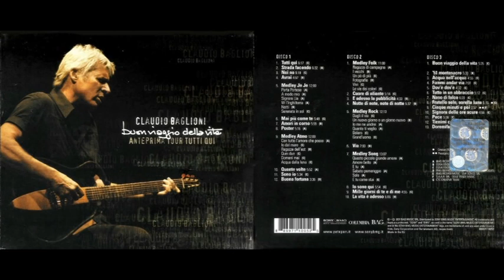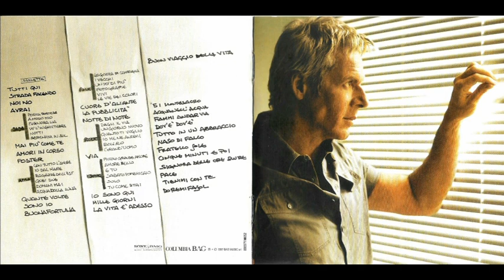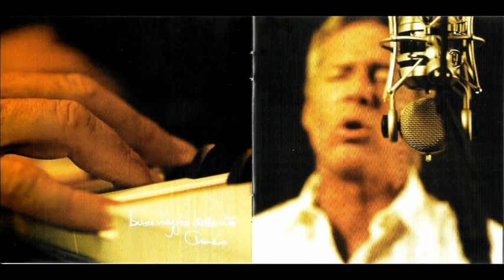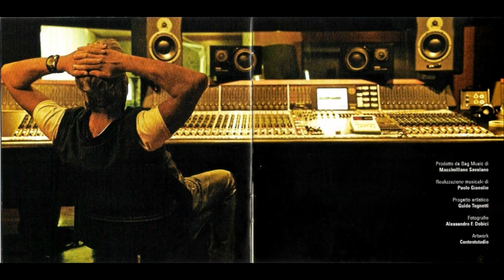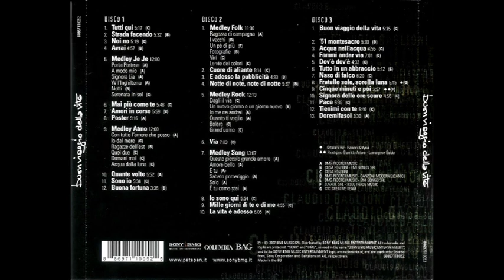Claudio Baglioni - Medley je je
Claudio Baglioni - Buon Viaggio Della Vita (Anteprima Tour Tutti Qui) - CD COLUMBIA/BAG/Sony BMG Music Entertainment  2007
Brano : Medley je je
Anno : 2007